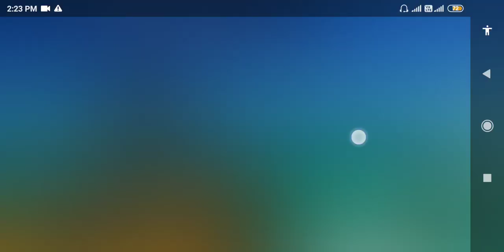Survivor adventure ep. 3 making stove & founded tent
In this video I will make a stove and founded tent.